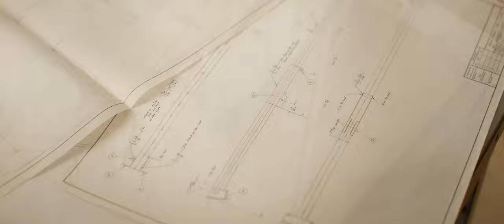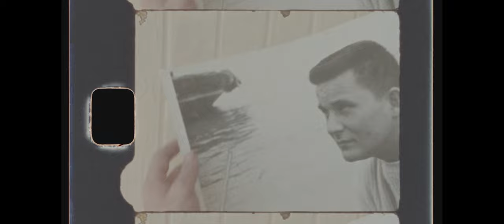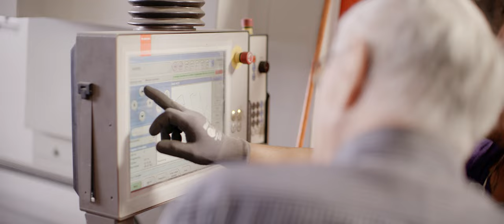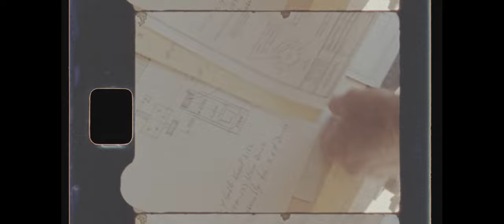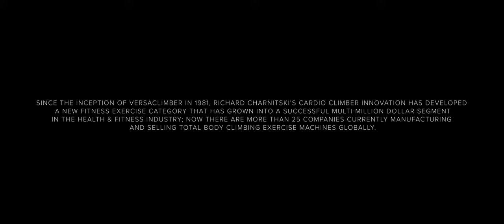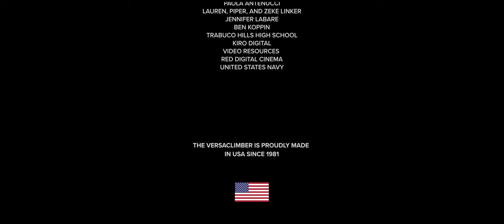The VersaClimber Story. How an innovator / inventor created the original cardio climber in 1981.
Shot on RED, in ultra high 8K resolution, this documentary is a captivating story of a dreamer, innovator and inventor, Richard Charnitski, who after retiring at the age of 50, invented the original total-body cardio climbing exercise machine - VersaClimber. Now, 40 years later the family tradition of manufacturing quality American made fitness equipment continues today; still being built, by hand, since 1981 in Southern California, USA.